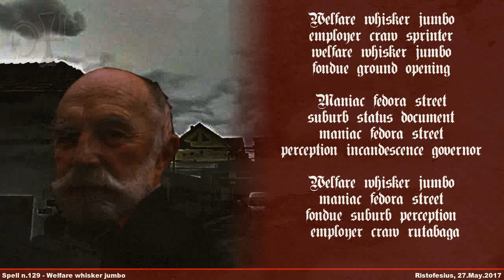Ristofesius - Spell n.129 - Welfare whisker jumbo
Spell and Soundscape.
Inspired by: Bernard Parmegiani - Sonare,
Spell conjured with the aid of: Chinese Silk Robe,
Enchanted Ground: Cluj-Napoca (Marasti),
Casted on: 27.May.2017,
Full Title: Spell n.129 - Welfare whisker jumbo,

Spell:

Welfare whisker jumbo
employer craw sprinter
welfare whisker jumbo
fondue ground opening

Maniac fedora street
suburb status document
maniac fedora street
perception incandescence governor

Welfare whisker jumbo
maniac fedora street
fondue suburb perception
employer craw rutabaga

.Ordo.ab.Chao.